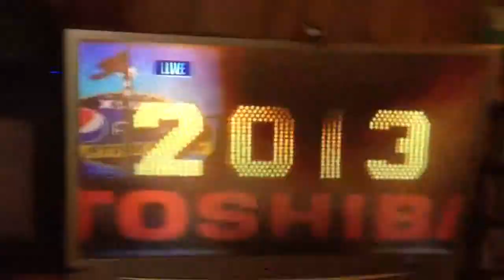New Years 2013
Party with kids and friends